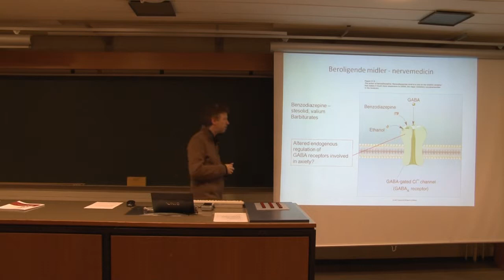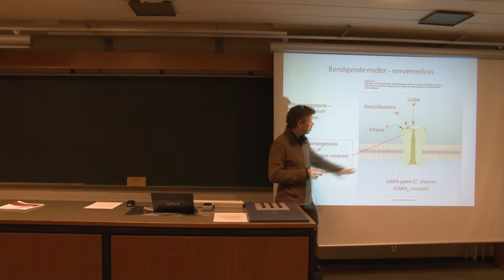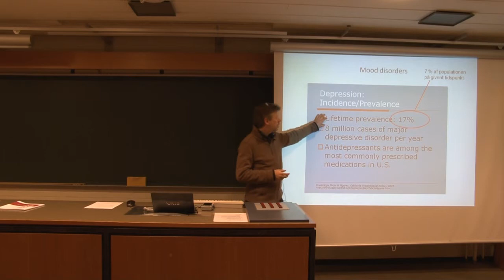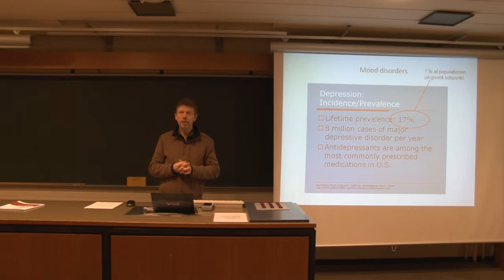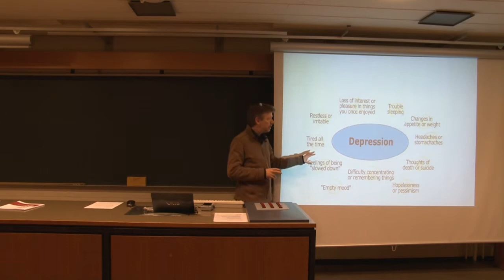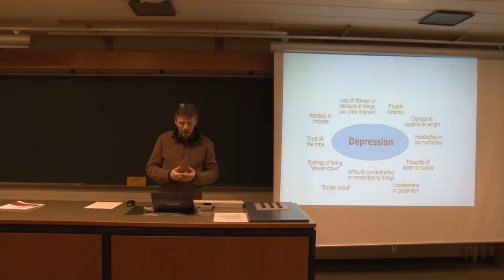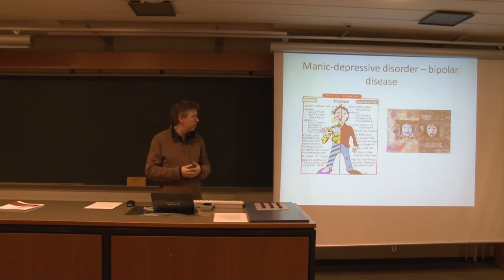Neurobiology 9. Lec. - Mood Disorders - Medication and Bipolar Disorder [3/7]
Profesor Jens Bo Nielsen